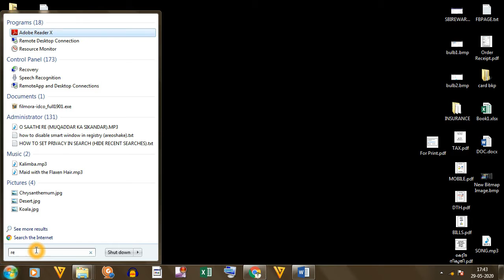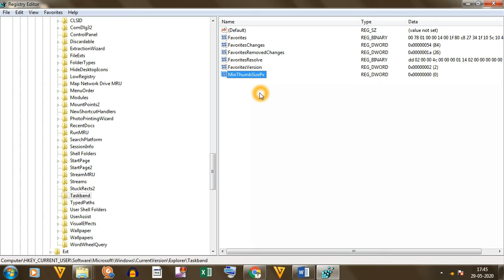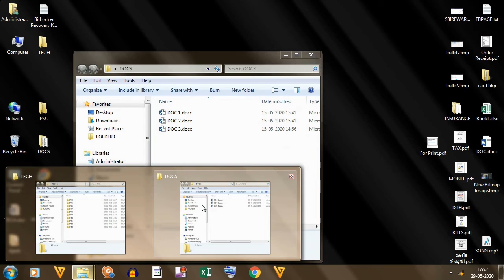HOW TO INCREESE